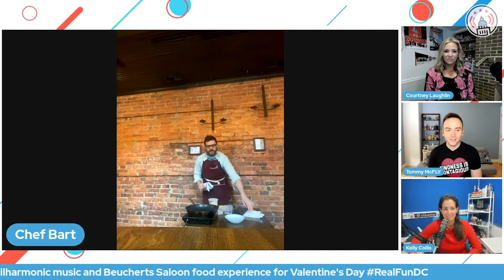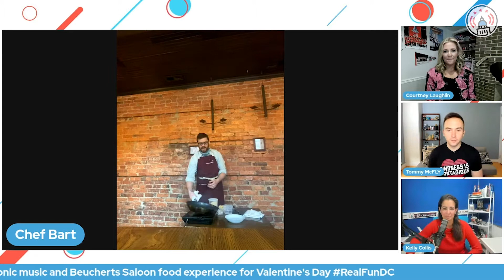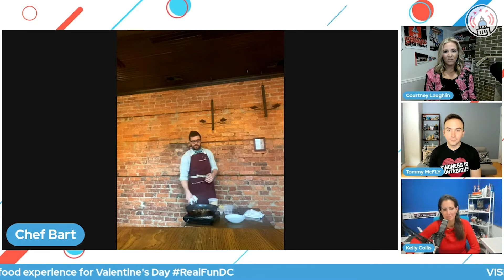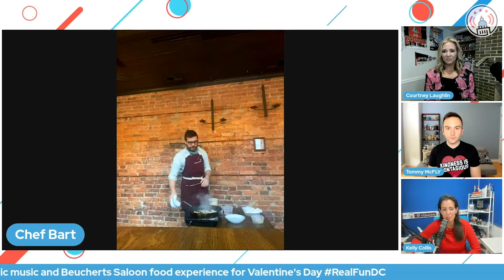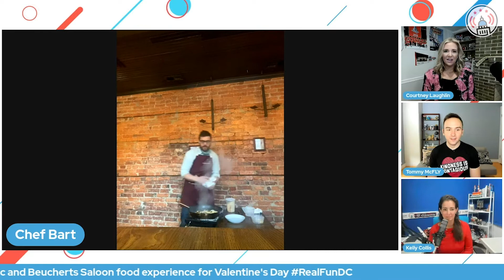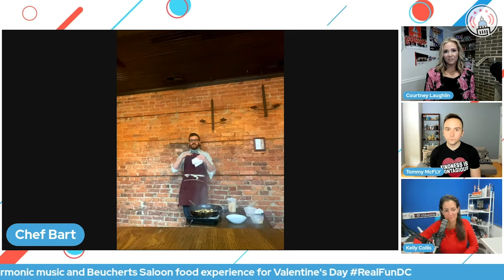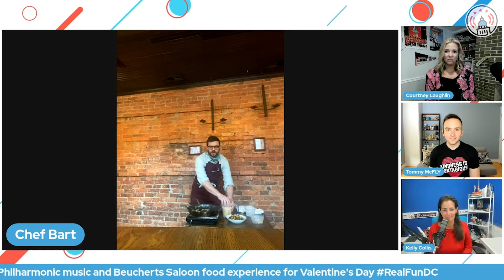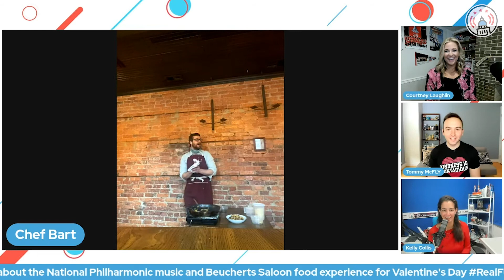Symphony For Your Belly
Restaurants and artists keep bringing creativity to such a weird time.  Enjoy Valentine’s Day at home with National Philharmonic and a delicious meal curated by Chef Bart Hutchins of DC’s famed Beuchert’s Saloon. Concertmaster Laura Colgate and the National Philharmonic have prepared musical pieces that cross time and country to distill the ideas of comfort. Chef Bart will pair with them dishes from around the globe that bring families together soothing both the soul and stomach.

More at NationalPhilharmonic.org

From Real.Fun.DC. “The Tommy + Kelly Show” is produced in Washington, DC providing news, culture, playful conversation, positive energy, and a dose of morning fun any time.  Download the Real.Fun.DC. APP to check out our wide array of programming app.RealFunDC.com

Follow Kelly Collis
Instagram and Twitter: @CityShopGirl